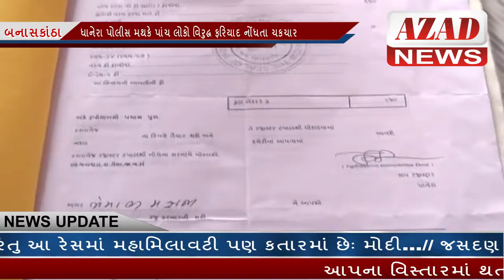AZAD NEWS(બનાસકાંઠા) - ધાનેરાની સમારવાડા જમીન બાબતે નોંધાઈ પોલીસ ફરિયાદ